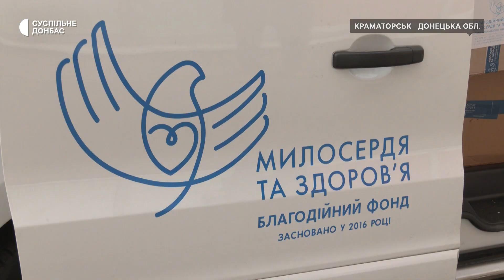«Будуть рятувати хлопців». Медичні підрозділи військових частин на Донеччині отримали реанімобілі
Два нових реанімобілі отримали медичні підрозділи військових частин у Покровську на Донеччині. Їх передав благодійний фонд "Милосердя та здоров'я", який з початку повномасштабного вторгнення забезпечує автівками підрозділи ЗСУ. За словами голови правління благодійного фонду "Милосердя та здоров'я" Олександра Яцини, наразі мають "чергу" — 300 запитів від військових на автівки.
Чим оснащені ці реанімобілі та як працюватимуть — розказали представники фонду.

Автор: Данило Черниченко
Режисер монтажу: Павло Ніфонтов, Дмитро Сергієнко
Оператор: Артем Степанов